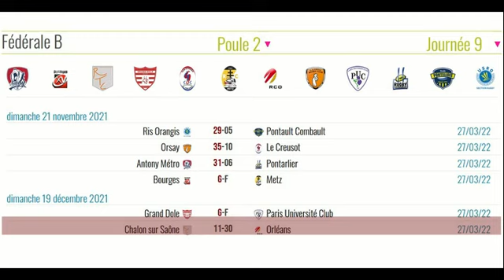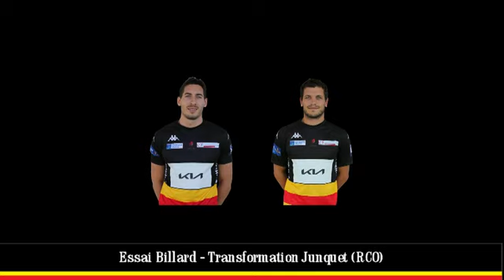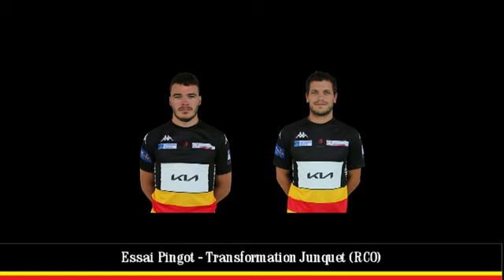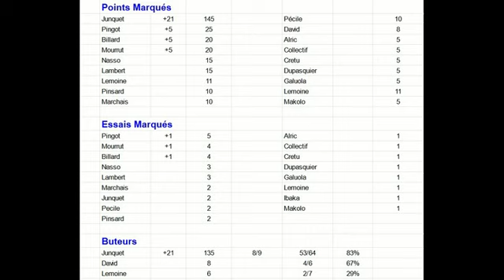Résumé Rugby Tango Chalonnais vs Rugby Club Orléans